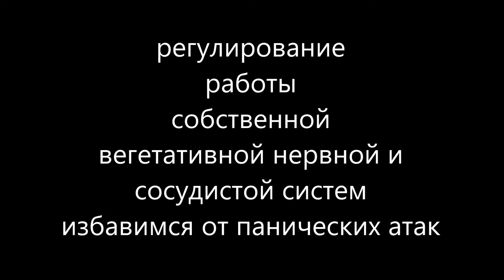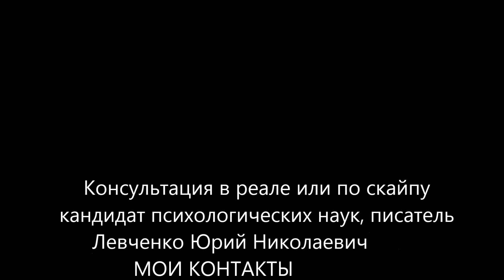вегетативная нервная система избавление от паники консультация по скайпу Левченко Юрий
Автономная, она же вегетативная нервная система – очень важная нервная система. Регулирует деятельность наших органов, желез, сосудов, вплоть до гладкой мускулатуры. Например, когда по коже пробегают «мурашки» - это делает вегетативная система. Так же отвечает за гомеостаз, то есть постоянство работы нашего организма. Анатомически вегетативная система находится в головном и спинном мозге.
Избавимся от ОКР, ВСД, деперсонализации, дереализации.
все о фильме тренинге по избавлению от панических атак.
Посмотрите эту страницу и решите, что это поможет вам избавиться от вашей проблемы.
Измените качество жизни к лучшему.
Консультация в реале или по скайпу
кандидат психологических наук, писатель
Левченко Юрий Николаевич
МОИ КОНТАКТЫ
Skype: yristreamlet
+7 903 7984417